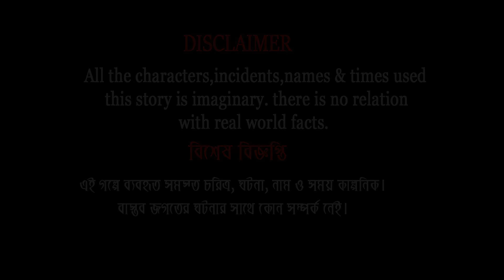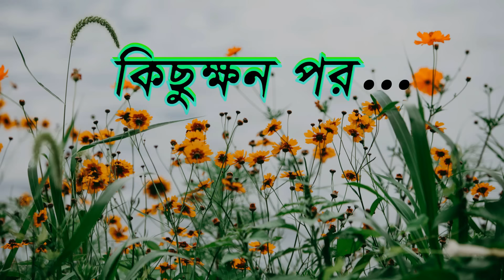জীলাপী ওয়ালী | Jilapi Oaly | Fox Cartoon | Rupkothar Golpo | Bangla Cartoon Golpo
আমাদের আজকের গল্পের নাম : জীলাপী ওয়ালী | Jilapi Oaly

Fox cartoon point Channel and all of its videos are not “directed to children” within the meaning of Title 16 C.F.R. § 312.2 of CHILDREN'S ONLINE PRIVACY PROTECTION ACT (USA) are not intended for children under 13 years of age. Fox cartoon point CHANNEL and its owner(s), agents, representatives, and employees do not collect any information from children under 13 years of age and expressly deny permission to any third party seeking to collect information from children under 13 years of age on behalf of this CHANNEL. Further, Fox cartoon point CHANNEL denies any and all liability or responsibility for the practices and policies of YouTube and its agents and subsidiaries, or any other affiliated third party, regarding data